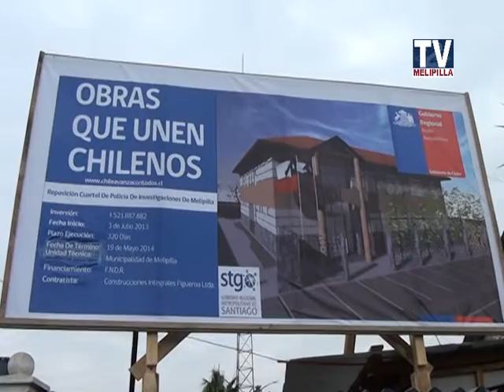ANTES DEL TIEMPO ESTABLECIDO CONSTRUCTORA DESEA ENTREGAR NUEVO EDIFICIO DE LA PDI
Rápidamente avanza la construcción del nuevo cuartel de la policía de investigaciones en nuestra ciudad la cual está a cargo de la Constructora Integrales Figueroa Limitada. Lo más importante es que toda la mano de obra que está levantando el edificio es de nuestra zona